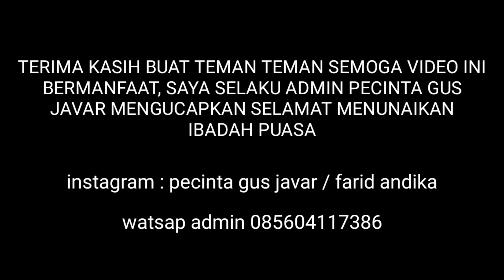MANDI LANGSUNG DARI SUMBER AIR NYA, SEGAR BANGET GAES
Perkembangan kondisi air mancur gus javar kini semakin tinggi, yang rencana akan di tinggikan lagi,